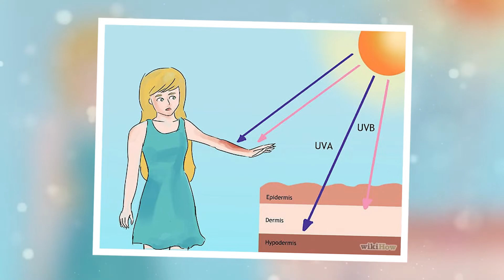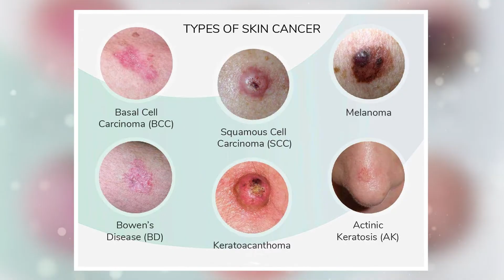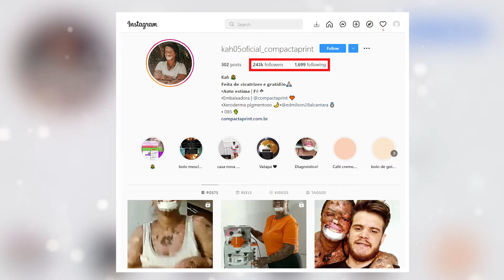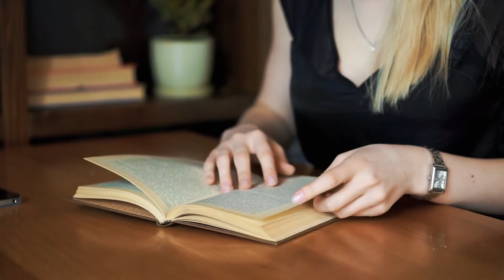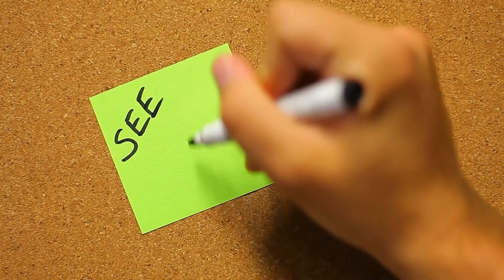The Amazing Story of Karine de Souza, Who Beat Xeroderma Pigmentosum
Welcome to Spin Stories!

When Karine de Souza, 29, of Brazil, was diagnosed at age 3 with Xeroderma Pigmentosum (XP), she may have seemed doomed to a life of isolation and fear of sunlight. The disease causes extreme sensitivity to sunlight and, in some cases, skin cancer. As a result of her condition, the UV rays that come from the sun and even from fluorescent lights are dangerous to her health. Instead of curling up in a ball, however, Karine has chosen to break down walls. She has married, built a career as an architect, and is now hoping to try for children. Karine is married to Edmilson Moraes de Souza. The couple share an upbeat attitude and are 'very happy' together.
"I am very happy with my husband," she says. "He's very patient."

Spin Stories does not take any ownership of the music displayed in this video. Ownership belongs to the respected owner(s).